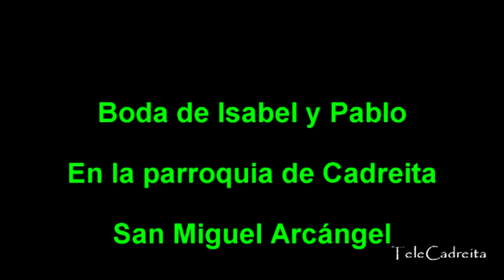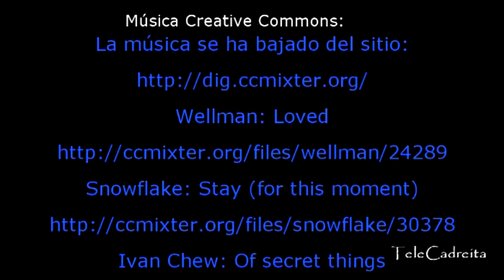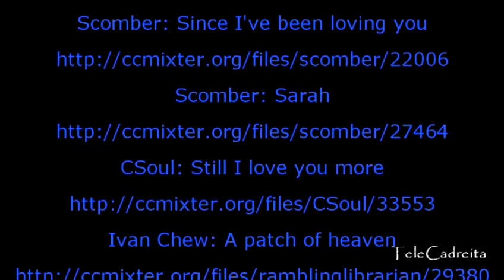Boda de Isabel y Pablo, musica Creative Commons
Boda de Isabel y Pablo en la parroquia San Miguel Arcángel de Cadreita, en Navarra. La ceremonia tuvo lugar el sábado 15 de octubre de 2011. Estuvieron acompañados por sus familiares y amigos en una bonita y soleada tarde de otoño.